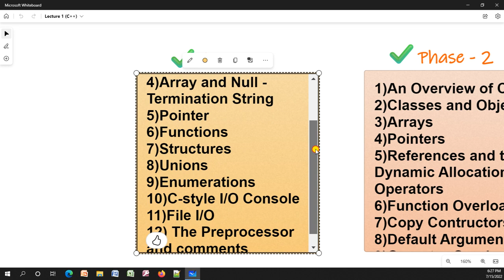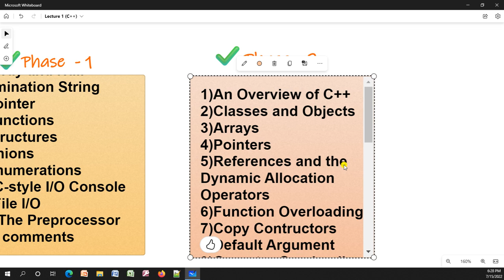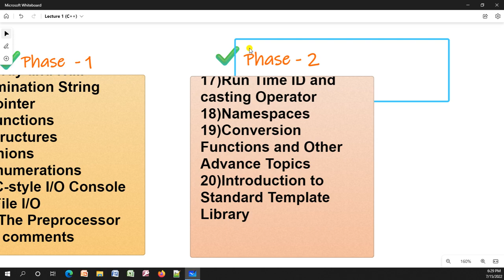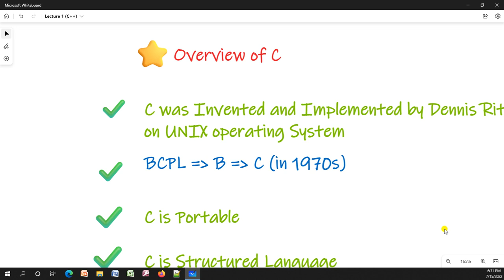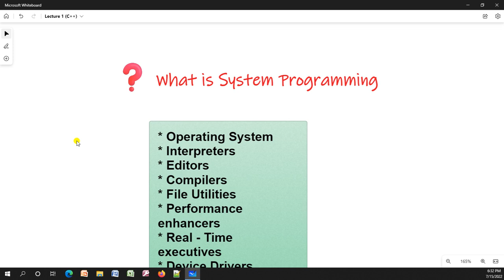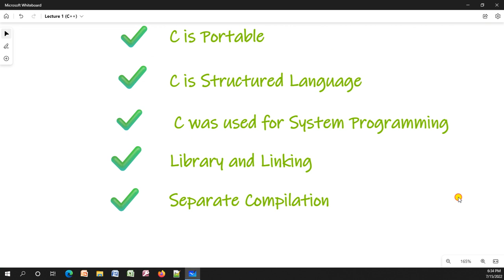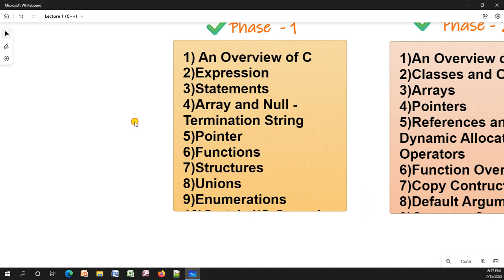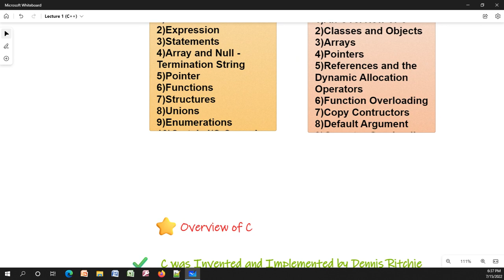Lecture - 1 (C++) Introduction and Overview of C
In this Video We will see the Full Couse Syllabus. Also Covered First Topic Overview of C .

I Hope you all will Enjoy it and like it.

Any Suggestions or doubts you can comment.

Thank you for Connecting Grow Code YT Community